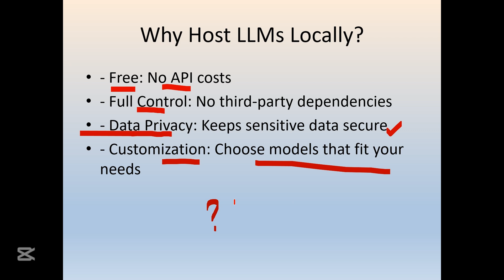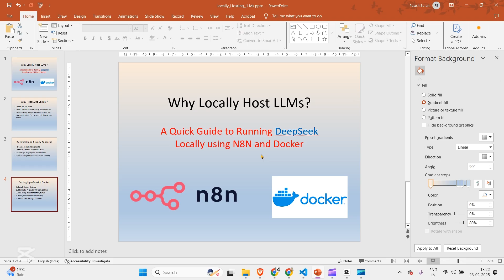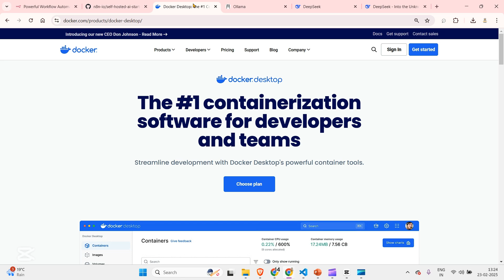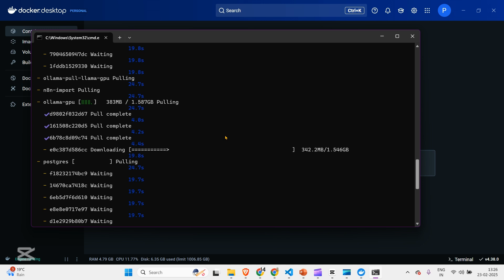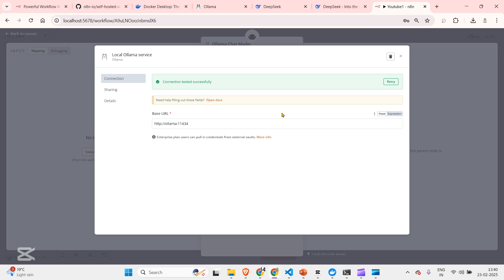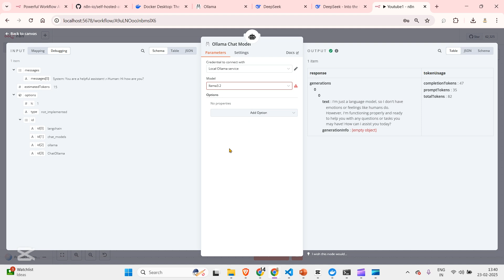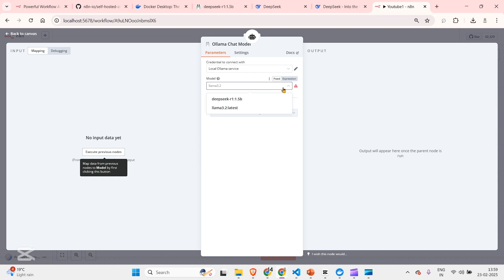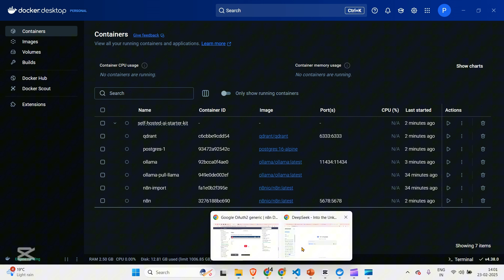Run DeepSeek R1 Locally for FREE with n8n & Docker – Fast & Easy Setup !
In this video, I’ll show you the quickest and easiest way to set up DeepSeek-R1 locally using n8n, Docker-Desktop, and Ollama so you can run AI models without relying on cloud APIs! Hosting LLMs locally ensures better privacy, security, and cost savings, making it a great choice for developers and AI enthusiasts.

🔹 Why Locally Host LLMs?
✅ Privacy & Security – Your data stays on your machine.
✅ No API Costs – Run AI models for free.
✅ Full Control – Optimize and customize as needed.

Time Stamp
0:00 Intro
3:23 Install Docker Desktop
4:05 Self Hosted Starter Kit
5:20 Pulling Completion
6:04 n8n localhost
8:25 Add Deepseek-r1
11:05 Closing the System